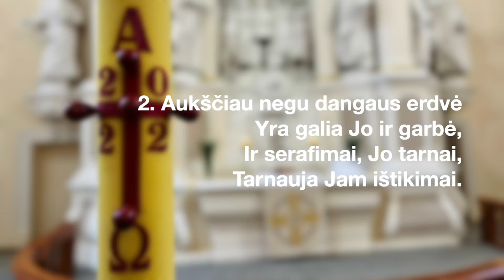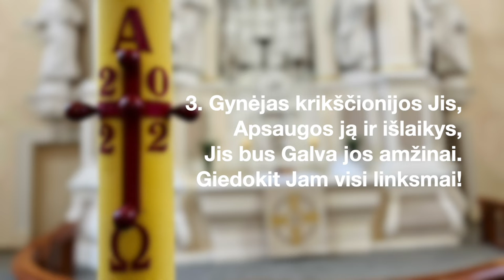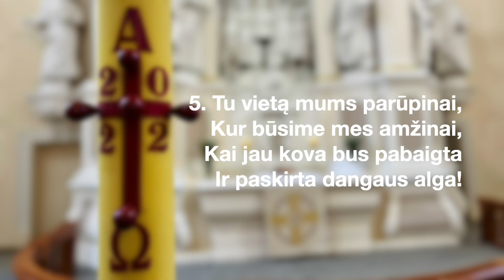Šeštinių giesmė "Jūs Kristaus džiaukitės tarnai" (tekstas ir natos). Nr. 112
T.: Pagerintos giesmių knygos, 1930
V.: Fridrichas Kuršaitis (1806–1884)
M.: liaudies, užrašė Liudvikas Fetingis. Ž. Naumiestis, 1976
Kristaus dangun žengimas – Šeštinės

JŪS KRISTAUS DŽIAUKITĖS TARNAI
Auf, Jesu Jünger! freut euch

1. Jūs Kristaus džiaukitės tarnai:
Dangun Jis žengia šlovingai,
Jis kyla su spindėjimu!
Giedokite kilniu balsu!

2. Aukščiau negu dangaus erdvė
Yra galia Jo ir garbė,
Ir serafimai, Jo tarnai,
Tarnauja Jam ištikimai.

3. Gynėjas krikščionijos Jis,
Apsaugos ją ir išlaikys,
Jis bus Galva jos amžinai.
Giedokit Jam visi linksmai!

4. Šiandieną liaupsinam Tave,
O Jėzau, Tavo šlovėje.
Aukštai iškeltas Tu esi,
Ir mūsų širdys džiaugiasi!

5. Tu vietą mums parūpinai,
Kur būsime mes amžinai,
Kai jau kova bus pabaigta
Ir paskirta dangaus alga!

6. O Viešpatie, mes amžinai
Tarnausime Tau nuoširdžiai
Ir apie garbę Tavąją
Giedosim giesmę naująją!

Įrašyta Šeštinių šventės pamaldose Vilniaus evangelikų liuteronų bažnyčioje 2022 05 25 ( vysk. Mindaugas Sabutis).
Vargonininkė Asta Saldukienė.